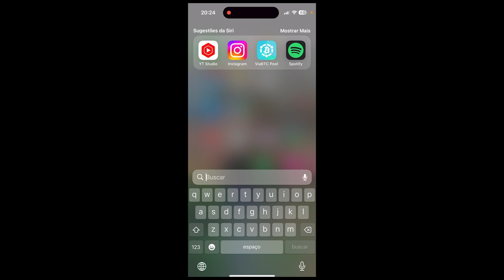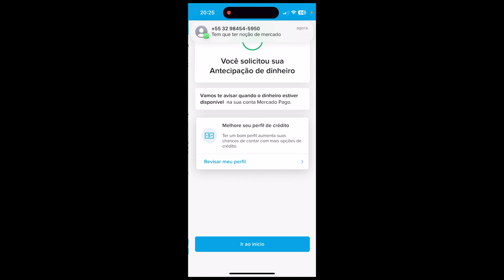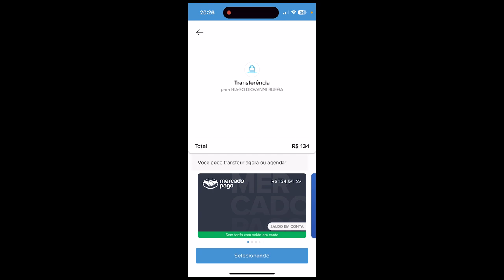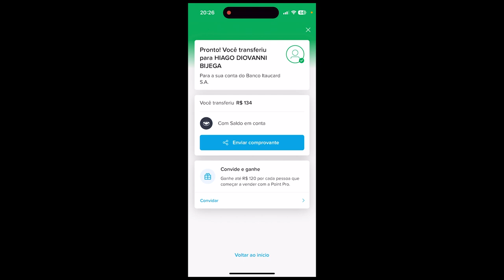Como Adiantar Pagamento Venda Mercado Livre - Mercado Pago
Hoje vou te ensinar como adiantar o pagamento das suas vendas do Mercado Livre através do Mercado Pago